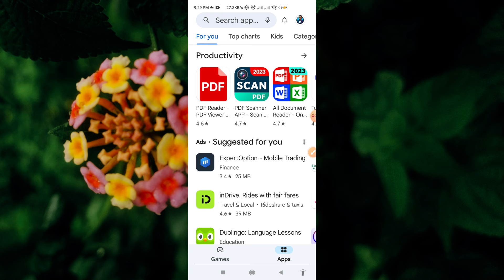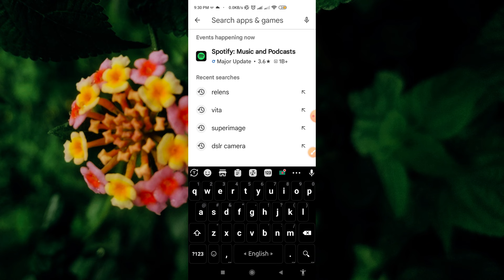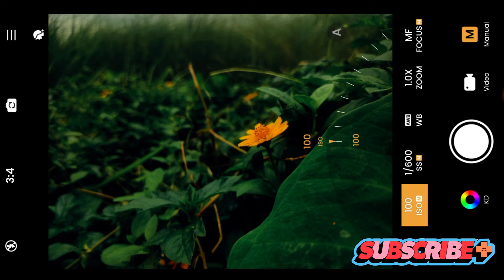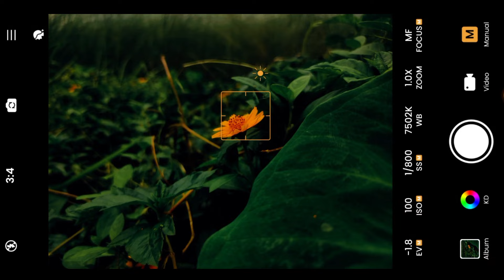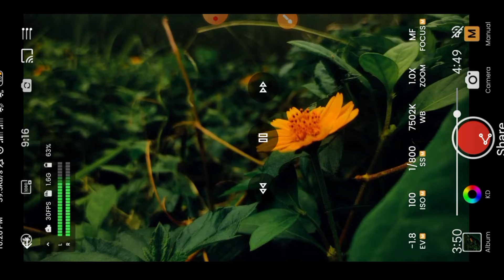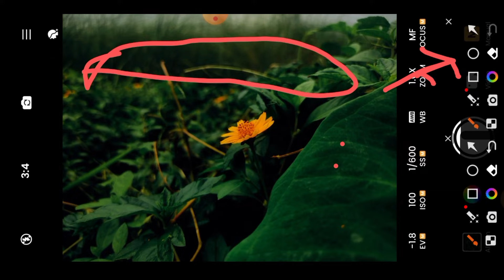মোবাইল দিয়ে DSLR এর মতো ভিডিও | DSLR Video apps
মোবাইল দিয়ে DSLR এর মতো ভিডিও| Relence camera apps review bangla | Ms tube

ফোন হবে DSLR ক্যামেরা | Android Best Professional DSLR Camera Apps

ফোন হবে DSLR ক্যামেরা ! Android Best Professional DSLR Camera Apps | ms tube

dslr camera for mobile || best dslr camera apps ||android dslr camera#lmc 8.4 config setup#dslrRelence | camera apps review bangla | DSLR Video apps

মোবাইলের জন্য সবচেয়ে ভালো মানের ক্যামেরা অ্যাপ।। Best camera app for smartphone

4k camera app iphone,
camera app portrait mode,
camera apps for night photography,
camera apps with wide angle